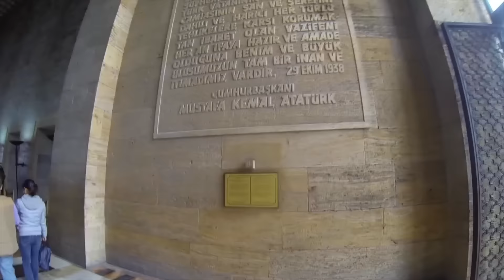Atamızın Huzurundayım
7 yaşındayken babasını kaybetti ve yetim kaldı.

8 yaşında okuldan alındı ve köyde yaşadı.

10 yaşında yüzü kanlar içinde kalacak şekilde, yeni okulundaki hocasından dayak yedi.

17 yaşında hayalindeki okulun istediği bölümü için gerekli not ortalamasını tutturamadı.

24 yaşında tutuklandı, günlerce sorguya çekildi ve 2 ay tek başına bir hücrede hapis yattı. 25 yaşında sürgüne gönderildi.

27 yaşında kendisinden bir yaş büyük meslektaşı kendisinin de üyesi olduğu derneğin çalışmaları ile kahraman ilan edilirken, kendisi hiç önemsenmiyordu. doğduğu şehrin merkezinde rakibi törenlerle karşılanırken o kalabalık arasında yalnız başına olanları izliyordu.

30 yaşında kendisi başka şehirleri düşman işgalinden kurtarmaya çalışırken, doğduğu şehir düşmanların eline geçti.

30 yaşında amiri onu kendisinden uzaklaştırmak için başka görev almasını sağladı. yeni görevinde fiilen işsiz bırakıldı. aylarca boş kaldı.

37 yaşında böbrek hastalığından viyana'da iki ay hasta ve yalnız halde yattı.

37 yaşında komutan olarak yeni atandığı ordu dağıtıldı.

38 yaşında savunma bakanı tarafından görevden alındı.

38 yaşında bir toplantıda giyebileceği bir tek sivil elbisesi bile yoktu ve başkasından bir redingot ödünç aldı. ayrıca cebinde sadece 80 lirası vardı.

38 yaşında kendisi için tutuklama kararı çıkartıldı.

38 yaşında en yakın beş arkadaşından üçü, onun kongre temsil heyetine üye olmaması için oy kullandı.

39 yaşında idam cezasına çarptırıldı. sonra ne mi oldu?

42 yaşında Türkiye Cumhuriyeti'nin Cumhurbaşkanı oldu.
Okuduğunuz hikaye, Mustafa Kemal Atatürk'ün öyküsüdür.

şimdi düşünün: sizin başarılı olmanızı engelleyen ama atatürk'ün karşısına çıkmamış bir engel var mı? bugün olan biten karşısında kendisini çaresiz hisseden, "memleket elden gitti ne yazık" diye umutsuzluğa kapılanlar var.

Kendinizi en çaresiz, en aciz, en şanssız hissettiğiniz anda Atatürk'ü düşünün. ben öyle yapacağım...